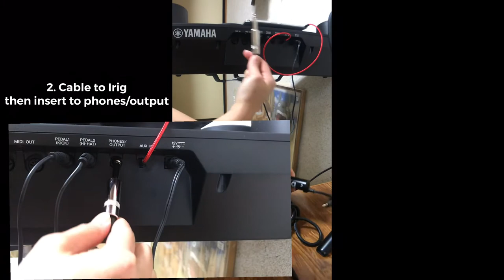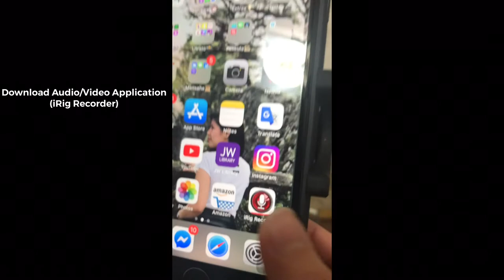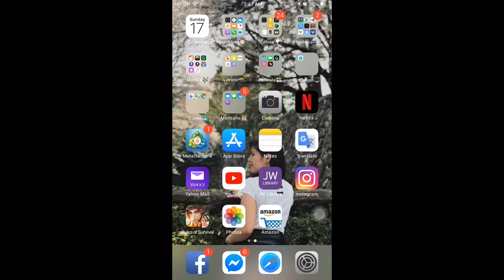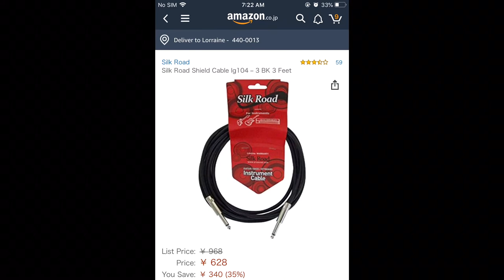How to record yamaha dd75 on your phone / ios device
Yamaha DD75
Highlights

The DD-75 from Yamaha is a portable digital drum set offering flexible sounds and playing styles for drummers and percussionists during live performances, studio-based music production, and practice sessions. Its MIDI connections allow it to be used with sequencers, MIDI controllers, DAWs, and virtual instruments. Use the included drumsticks, or play it with your hands.
The DD-75 offers eight touch-sensitive pads with adjustable sensitivity. Two foot pedals are included, great for use as a kick drum and hi-hat. Plug in headphones to practice privately, or use the built-in speakers when working with collaborators. Connect a smartphone or MP3 player to the aux input jack, then jam along to your favorite tracks. Record short ideas or complex arrangements to the integrated four-track song recorder.

Yamaha packed the DD-75 with 570 drum voices and 30 phrase voices. Use the 75 preset drum kits and store up to 10 custom kits. It can be powered by six C batteries or via a 12 VDC power supply (both available separately).

amazon yamaha dd75
3 in 1 bluetooth selfie stick tripod remote handheld monopod
3 in 1 built in bluetooth selfie stick monopod tripod for smartphone
amazon iphone 7 plus
apple iphone 7 plus
best apps for iphone 7 plus
best bluetooth selfie stick tripod
best bluetooth selfie stick with tripod
best buy iphone 7 plus
best camera app for iphone 7 plus
best deal on iphone 7 plus
best games for iphone 7 plus
best lens for iphone 7 plus
bluetoooth selfie stick tripod japan
bluetoooth selfie stick tripod online
bluetoooth selfie stick tripod quality
bluetooth selfie stick tripod with remote
bluetooth selfie stick with tripod and remote control
buy iphone 7 plus
extendable selfie stick monopod tripod bluetooth remote control for mobile phone
3.5 mm audio cable extension amazon
3.5 mm male to male audio cable amazon
amazon 3.5 mm audio cable
amazon audio cable
amazon audio cable extension
amazon audio cable guide
amazon audio cable splitter
amazon audio cable zone
amazon audio interface
amazon guitar cables
amazon irig
amazon irig youtube
application for irig
download irig recorder
download irig recorder for android
download irig recorder manual
free irig recorder download
guitar cables on amazon
iphone irig recorder
irig amazon jp
irig recorder
irig recorder 3
irig recorder app download
irig recorder free android
irig recorder free android download
irig recorder free app
irig recorder garageband
irig recorder ipad
irig recorder iphone
irig recorder itunes
kick pad drum yamaha
yamaha dtxpress ii kick tower pad
yamaha electronic drum kick pad
yamaha electronic kick pad
yamaha electronic kick tower pad
yamaha kp65 electronic bass drum kick trigger pad
best portable drum pad
best portable electronic drum pads
digital portable drum pad
how to record electronic drumpad to phone quick
how to record yamaha dd75 demo
how to record yamaha dd75 review
how to record yamaha dd75 youtube
portable drum pad
portable drum pad kit
portable drum pad set
portable drumpad amazon
portable drumpad online
portable drumpad quality
yamaha portable drum pad